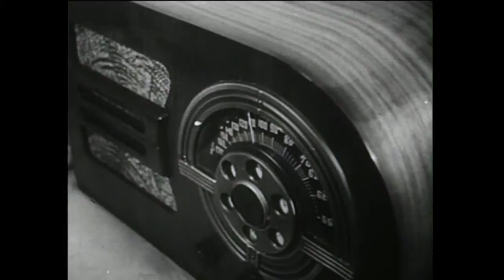Excerpt: The Battle Over Citizen Kane (Michael Epstein and Thomas Lennon, 1996)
Excerpt from "The Battle Over Citizen Kane," directed by Michael Epstein and Thomas Lennon (1996).

In 1939, based partly on the strength of his imaginative and successful New York plays which were produced under the aegis of the Mercury Theatre (such as an adaptation of William Shakespeare's Macbeth, which featured an all-black cast and was set in the jungle), and the infamy of his October 30, 1938 radio broadcast of H. G. Wells' The War of the Worlds which sent residents of Grover's Mill, New Jersey into a panic, Orson Welles was able to negotiate a virtually unheard-of two-picture deal with RKO Pictures, the smallest of the 'big five' major studios in this era. The deal gave him creative control under a budget limit.